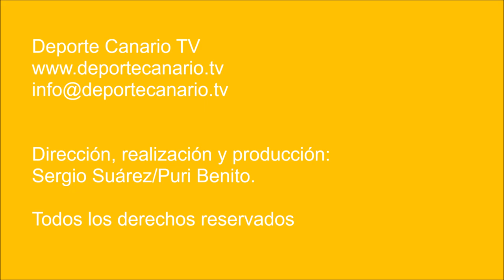El Pedro Hidalgo salva un empate después de tropezarse con un autogol y una autoexpulsión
El Unión Marina puso en un serio aprieto al Unión Pedro Hidalgo en casa. Un autogol y la autoexpulsión de uno de sus jugadores enfrentó a los verdiblancos a una lucha frenética contra el reloj para recuperar lo perdido. El Unión Marina le planteó un partido muy práctico al, hasta ese momento, líder provisional de la categoría Regional Preferente Las Palmas.

Partido de fútbol Unión Pedro Hidalgo CF - Unión Marina CF. Regional Preferente Las Palmas. Jornada 3. 14/09/2018. Temporada 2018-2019. Campo de Fútbol Municipal José V. Sepúlveda. Pedro Hidalgo. Las Palmas de Gran Canaria. Resultado final: 2-2.